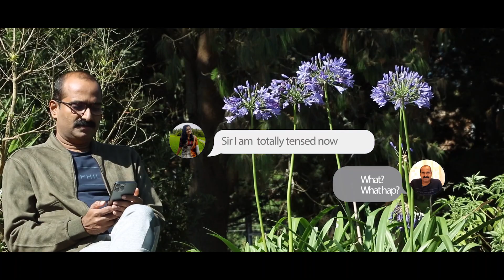NEET Exam ✍️അടുക്കുന്നു TENSION 😟| ഇനി നമുക്ക് ബൈ പറയാം | NEET JEE |Rays Entrance Coaching Center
TIPS FOR NEET JEE EXAM
Crash Course

JEE 2021 | NEET 2021 | NEET 2020 | JEE 2022
 NEET EXAM KERALA | JEE EXAM KERALA